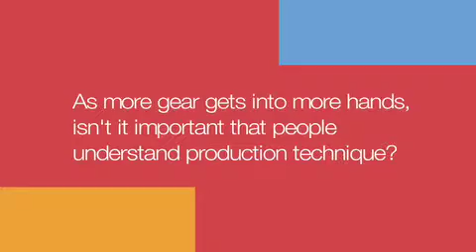Learning Center: Robert Goodman on Techniques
As more gear gets into more hands, isn't it important that people understand production technique?